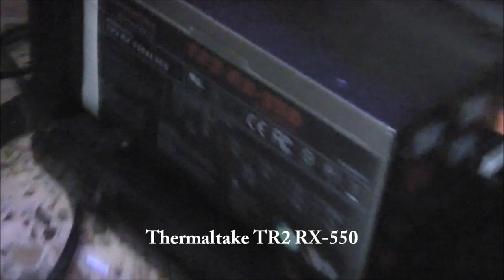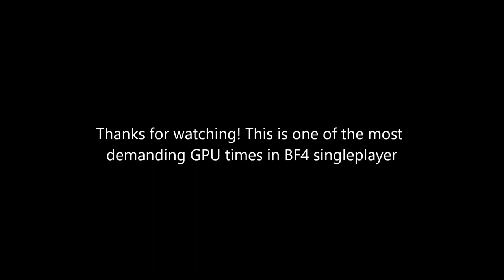Battlefield 4 GTX 670 MaxedOut Gamepaly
CHECK SETTINGS AT: 2:52

This is one of the most demanding GPU times in the singleplayer!
The game is playing with 56-75 fps